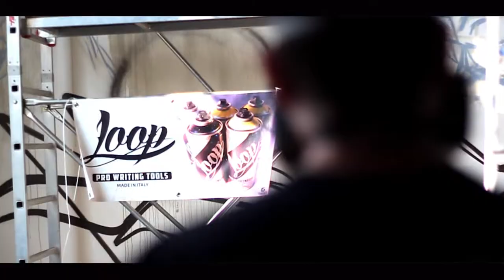DOLLY NOIRE WAREHOUSE STREET ART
When we first came in the new Warehouse we immediately looked those huge blank walls and we thought that they had to be painted. Fortunately our best italian spray LOOPCOLOURS put together 5 awesome writers: RAPTUZ from tdk Crew, THE WOOLF COUNSOLOR for cbs Crew LA, ART OF SOOL, Bedo and Sklero from tdk Crew. The final wark was insane and made the Warehouse a magic place to work in.